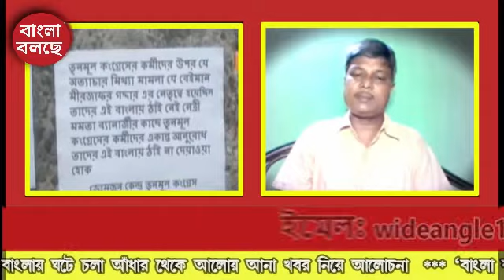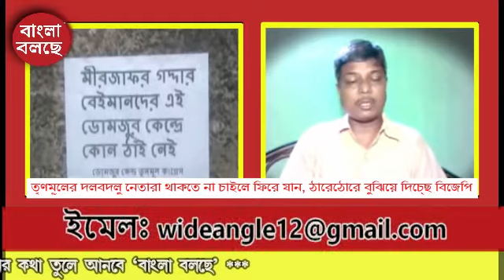Mukul Roy I Subhransu Roy I Prabir Ghosal I Rajib Banerjee I BJP Wants TMC Leaders Get Decession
rajib banerjee on bjp. রাজীব ব্যানার্জী কী তৃণমূলে যাবেন ? rajib banerjee news. update news rajib banerjee. prabir ghoshal now bjp or tmc? bjp vs tmc. abhishek banerjee meet mukul roy wife. abhishek in hospital & meet with shubhransu. subhranshu roy on dilip ghosh. Bjp or tmc subhrangshu roy? subhrangshu roy exclusive interview. subhrangshu exclusive on media. suvrangshu roy on kunal ghosh. mukul roy wife unwell. mukul roy on bjp. mukul roy skips key bjp meet. turncoat politician in benal. benal party hopper & party switcher. Tmc leader switching to bjp. Tmc mlas switch to bjp & rebel mlas.